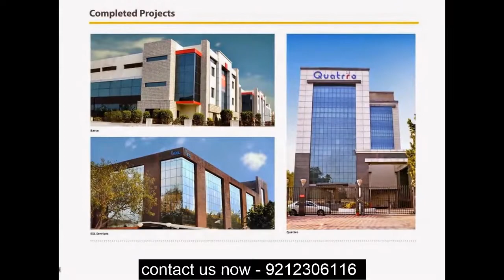New Residential Projects in Capital Square, Sector 104, Dwarka Expressway, Gurgaon @ 9212306116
If you are looking to Buy Apartments in Gurgaon, with in your budget, Capital Offers 2, 3 BHK Apartments in Capital Residences 360, Sector 70A, Southern Periphery Road, Gurgaon.

If you are looking to Residentials Projects in Gurgaon, with in your budget, Capital Offers Apartments and Villas in Capital Square, Sector 104, Dwarka Expressway, Gurgaon. Capital Square 104  is one of the residential development of Capital Group, located Sector 104, Dwarka Expressway, Gurgaon. The project is well equipped with all the amenities to facilitate the needs of the residents and it provides 1BHK and 2BHK apartments.

Location Advantages

0 Km from Dwarka Expressway
Closer to Metro Station
15 min. drive from IGI Airport
25 min. drive from IMT Manesar
4 km distant to Hospitals and schools
3.5 km from Columbia Asia Hospital
5 km from Cyber City
7 km from Dwarka Metro Station
7 km from From Ambience Mall
9 km from Vasant Kunj
9 km from Vasant Vihar

Near By

Surrounded by High end residential Projects like- Puri, Godrej, Ansal, Indiabulls, ATS, Era etc

Features

Capital square, Gurgaon is connected to the two broad roads
Strong neighborhood and well housing apartment nearby

Amenities

• Food Court
• Swimming Pool
• Wi-Fi Connectivity
• Property Staff
• CCTV Camera Security
• Rain Water Harvesting
• Club House
• 24/7 Power Backup
• Gymnasium